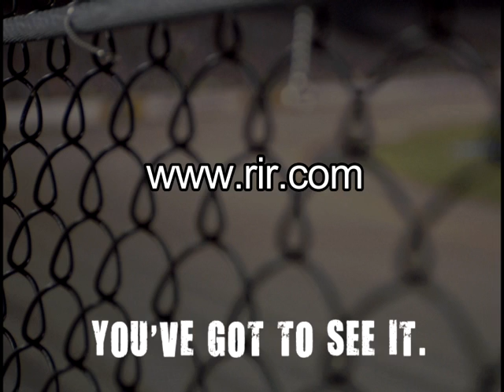NASCAR driver Kyle Busch Impersonates Tarzan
NASCAR driver Kyle Busch and Richmond International Raceway president swing from the trees at Go Ape!